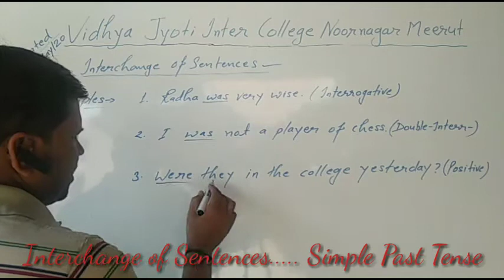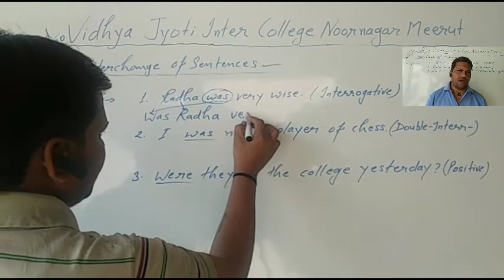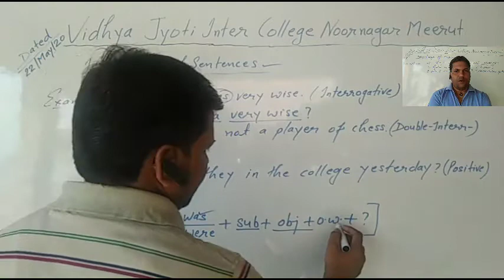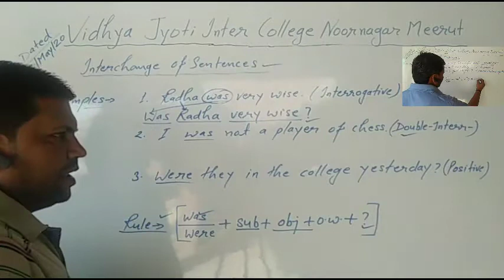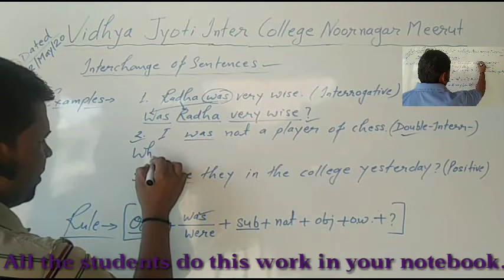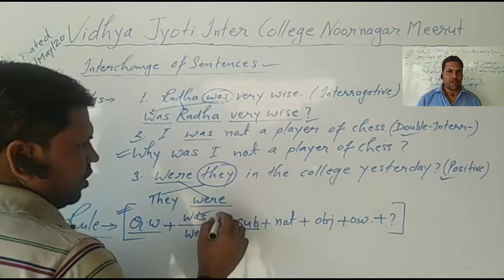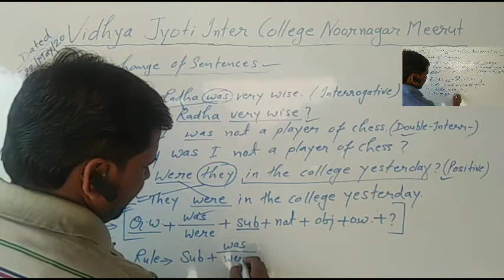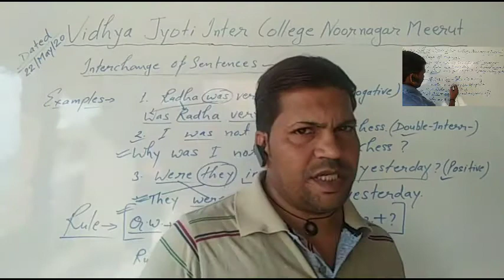Interchange of Sentences.. Simple Past Tense